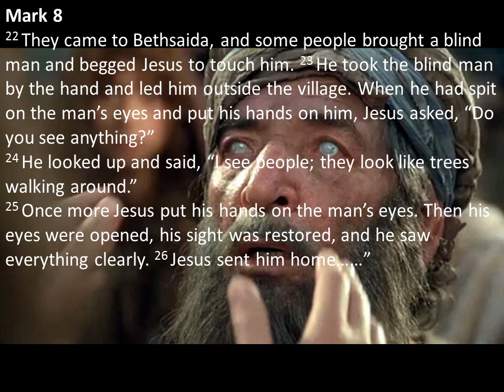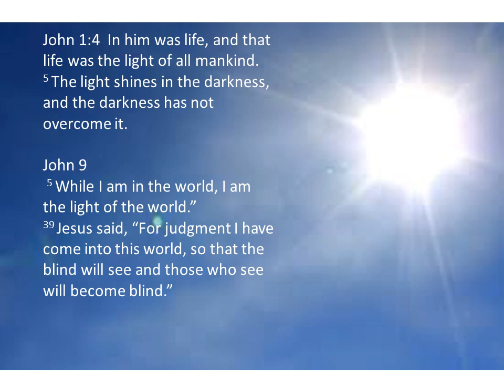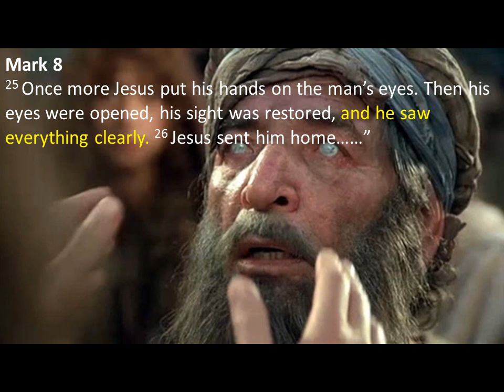A Second touch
Jesus touches a blind man. He then sees men but they look like trees walking? Why didn’t Jesus’ miracle work? Why did he need to be touched twice? What lesson was Jesus teaching?